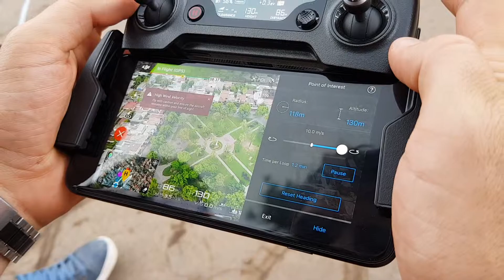Drone DJI Mavic Pro 03